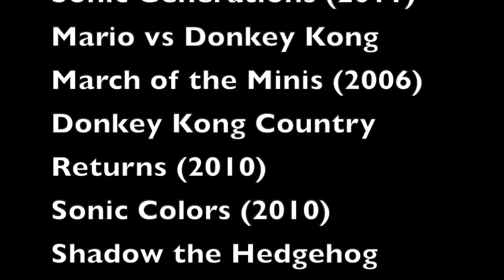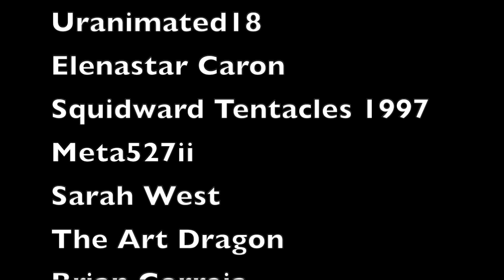WRJtopia Part 27 End Credits